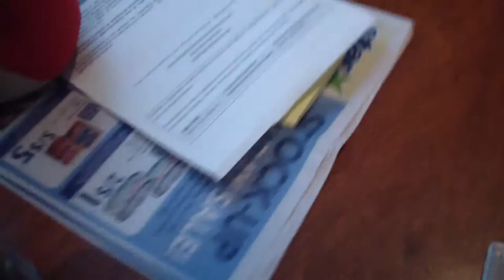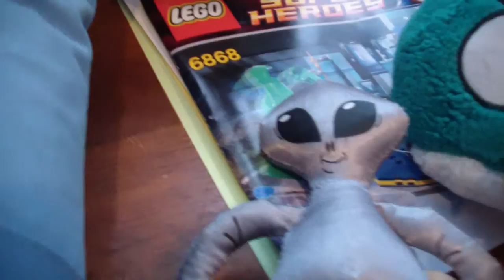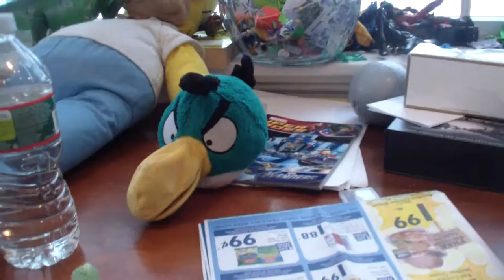ABLBA: blue birds time machine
Made on 3/26/2012. Blue bird screws up time with his new time machine.